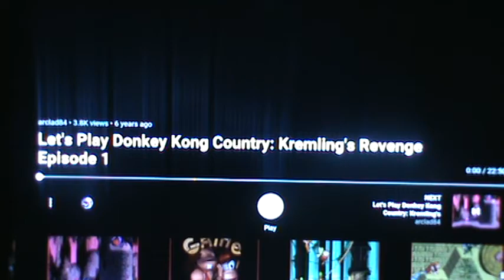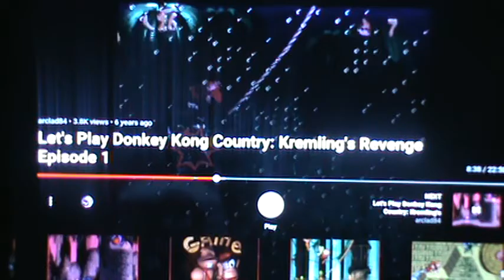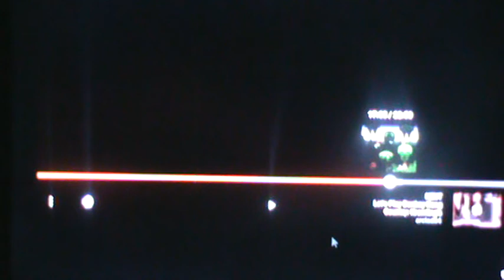Will Atkinson Reacts to Let's Play Donkey Kong Country: Kremling's revenge Episode 1